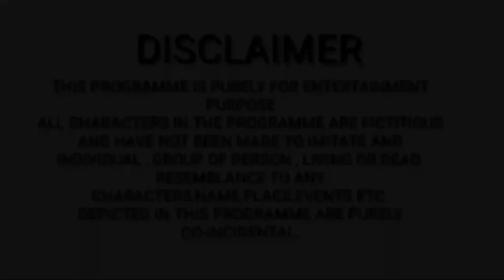गरीब नौकर बना करोड़पति।। waqt sab ka badalta Hai llRamkhiladi rana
गरीब नौकर बना करोड़पति।। bhakt sab ka badalta Hai llRamkhiladi rana

NOTE .. यह वीडियो केवल इंटरनेट के लिए बनाई गई है
और मनोरंजन के लिए बनाई गई है कोई भाई अपने दिल पर नाले

for fari usi for purposes such as copyright clam comment now reporting teaching
socialarship and research fari usi is a
use permitted by copyright statute that might otherwise be infringing Non profrt
Director
Parshuram Singh

cameraman
Prem Raj Rana

Writer
Buddhisn rana

thamland editor
Ram Khiladi Ran

video editor
Ramkhiladi Rana

Actoro ke naame
Buddh Sen Rana
Krishna Rana
Ram Khiladi Rana
Chandra Prakash Rana
nemchand Rana
Parshuram Singh
Prem Raj Rana
GaribbacchaekopipenebanaaDiya karodpati
गरीब बेसहारा बच्चा बना करोड़पति।। waqt sabka badalta Hai

गरीब नौकर और मालिक बने करोड़पति।। waqt sabka badalta Hai गरीब नौकर की बदली किस्मत

गरीब नौकरानी बनी कलेक्टर।। waqt sabka badalta Hai ll Garib ladki Bani collector

aukat dekhegi aukat baap beti ki kahani
baap ki aukat story baap ki Hawas baap beti ki story baap beti ki story aukat 2sotle bhai dekhne ka pyar stole baap aur beti Kalyug ki baat desi ki yaari beha Bhai ki ladai Teri chadh gai dhadkane ki baap ne beti se zyad Di ki zini beti se dekhtakh Saja kya hai man baap ki kahani सास का बहू पर जुलम सास का बहू पर अत्याचार सौतेला Emotional video
Ram Khiladi Rana
smart boy crazy naukar per kya atyachar nikal yahan se official naukar ki aukat waqt sabka badalta Hai manvir Rana smart boy crazy Niranjan Rana Prem Singh lovely Kamal classic Ram Khiladi Rana grade ladki per atyachar सास का बहू पर अत्याचार naukrani Bani IAS officer नौकर ने चमकाई राखी की किस्मत new video Garib ladki Bani IAS officer Garib ki aukat गरीब लड़की बनी आईएएस ऑफिसर waqt sabka badalta Hai ladki Bani IAS officer Hindi kahani Mera Hindi Garib ki aukat Hindi video
1 bin man ka baccha banaa karodpati
2 bin man ki bacchi Bani iAs officer
3 waqt sabka badalta Hai new video
4 waqt sabka badalta Hai
5 Garib Amir
6 Amir aur Garib
7 Garib aur Amir
8 Kareeb aur Amir ki kahani
9 kismat
10Garib banaa karodpati
11 Garib ki video
12 Hindi moral story
13 sad story
14 karodpati new video
15 Hindi kahani
16 mausi ki video
17 bhikhari ki video
18 aukat ki new video
19 kismat sabki badalti hai
20 new video
Jay Hind
Jay Bharat
Jay Jawan
Jay Kisan